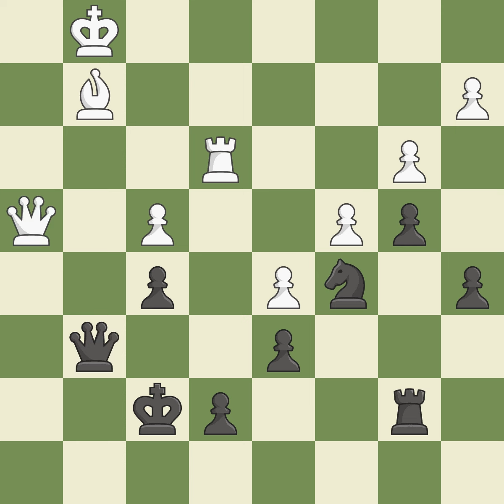English Opening: Fianchetto, Ultra-Symmetrical Line,Event: World Blitz, Site:Moscow RUS, Date:2009.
English Opening: Fianchetto, Ultra-Symmetrical Line,Event: World Blitz, Site:Moscow RUS, Date:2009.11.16, Round:3, White:Kramnik, V., Black:Anand, V., Result1/2-1/2, ECOA39, WhiteElo:2772, BlackElo:2788, PlyCount89, EventDate:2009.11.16, EventTypeblitz, EventRound:s42, EventCountryRUS, EventCategory19, SourceMark Crowther, SourceDate:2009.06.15